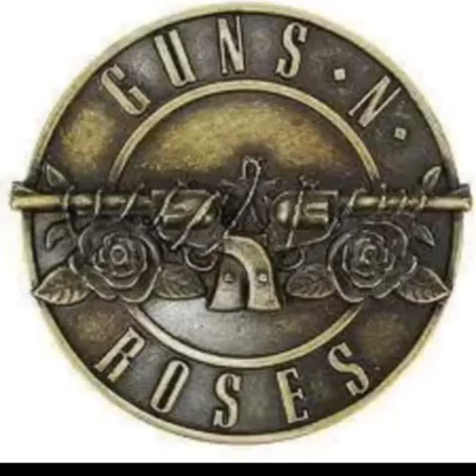old pictures of 2020